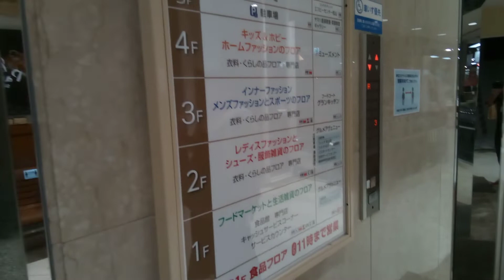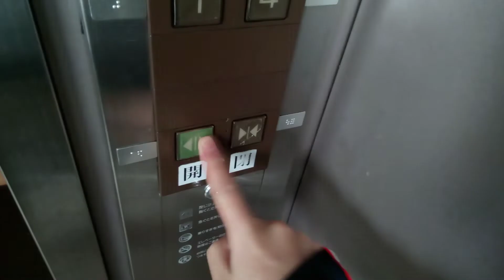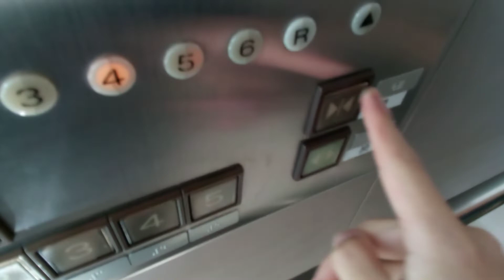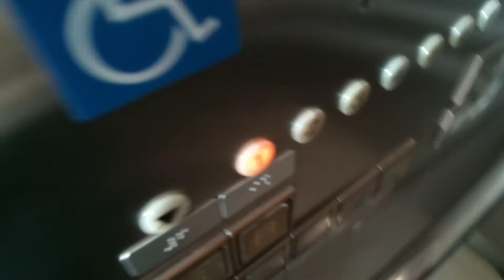三菱エレベーター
フジグラン松山にあります。まだ未更新のままで運転しています。機種はアクセルシリーズです。エレベーターの到着時間は0:55です。
メーカー:三菱
設置年:1989年
定員:15名
積載:1000kg
キャンセル機能:なし
アナウンス:あり
戸閉ブザー:なし
到着ベル音:あり (電子音チャイム+アナウンスの中に組み込まれている電子音チャイム)
ボタン確認音:なし
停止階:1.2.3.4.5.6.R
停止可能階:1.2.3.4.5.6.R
撮影:NEC LAVE Tab E 8HD1 PC-TE508BAW (2022年10月8日撮影)